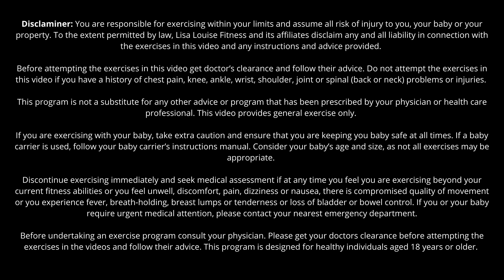Low Intensity Interval Workout! Intermediate Postnatal Exercise | Legs, Glutes & Core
This is a LIIT workout with PHYSIOTHERAPIST Lisa.
We go over 6 classic exercises that are pelvic floor protective. We aim to rebuild strength in the core, glutes and arms to enhance postpartum recovery.

Undertake this workout 3 times per week with a rest day in between for best results. Aim to progress your number of repetitions in 30 seconds. Rest and recover as you need throughout the workout. Additionally, if you need more time to rest, just pause the video.

Work at an intensity that you can:
Talk and sing comfortably
Not leak urine or faeces
Not experience a bulging or domming in the abdomen
Not feel heaviness, bulging or a dragging sensation in the vagina

Legal Notice: Consult a physician before beginning any exercise program. This video does not replace a doctor's or physical therapist's advice.